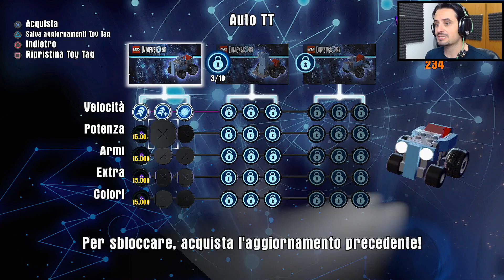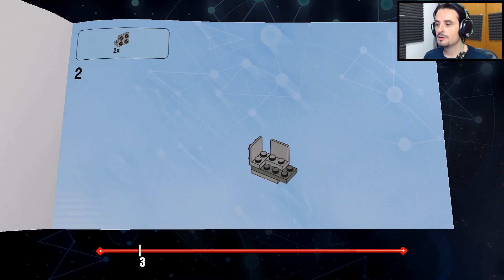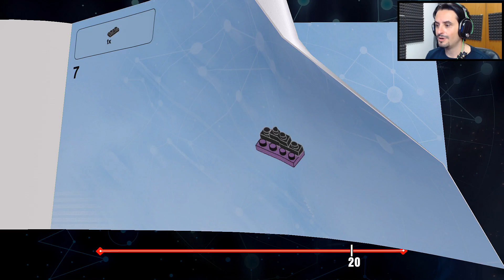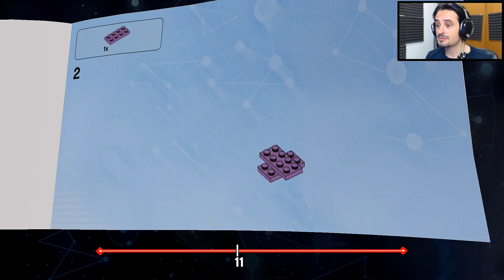Veicoli Teen Titans Go - LEGO Dimensions - PS4 Pro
LEGO Dimensions è un videogioco crossover di azione e avventura del 2015 sviluppato da Traveller's Tales con la collaborazione di diverse case di sviluppo: DC Comics, 20th Century Fox, New Line Cinema, Middle Earth, Metro-Goldwyn-Mayer, BBC, Cartoon Network Studios, Sony Pictures, Paramount Pictures, Universal Studios, Valve Corporation, Hanna-Barbera, SEGA, Sonic Team, e pubblicato da Warner Bros. Interactive Entertainment, per PlayStation 4, PlayStation 3, Wii U, Xbox One e Xbox 360. Si tratta di un'interazione tra videogioco e giocattoli LEGO incentrata su diverse ambientazioni e personaggi. Segue la stessa logica della serie Skylanders, di Disney Infinity e degli Amiibo di Nintendo; in cui il giocatore ha delle minifigure Lego e un portale che può essere giocato nel gioco stesso[1].
Il gioco è stato distribuito in Italia il 9 settembre 2016 in ritardo rispetto agli altri paesi per motivi commerciali.